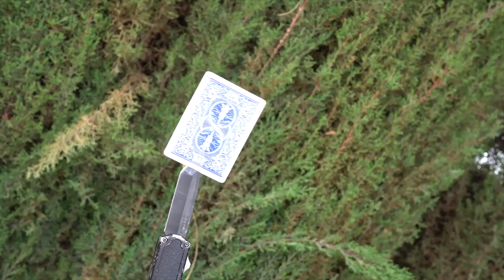スタッブ・ハッピー / Stab Happy by Abstract Effects